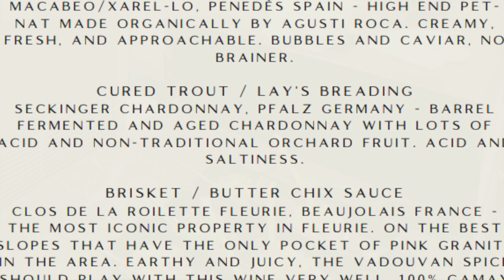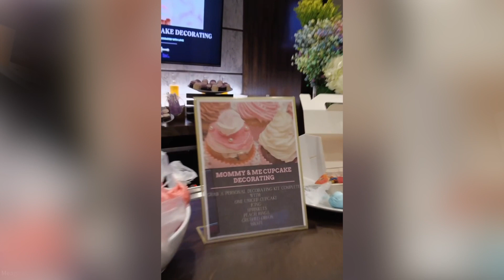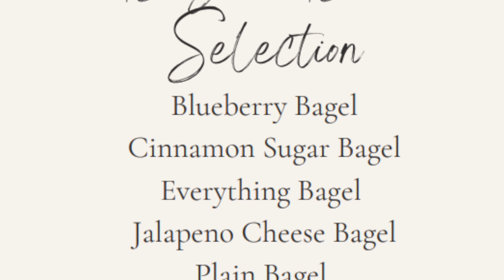Mercedes Benz Stadium: Food and Beverage Touches from Atlanta Locals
From boozy treats to bagel bars, caviar to cupcakes, Meaghan Denino Passanante's team creates fresh and fun, local F&B experiences at Mercedes Benz Stadium.
Visit ALSD.com
Follow @TheALSD